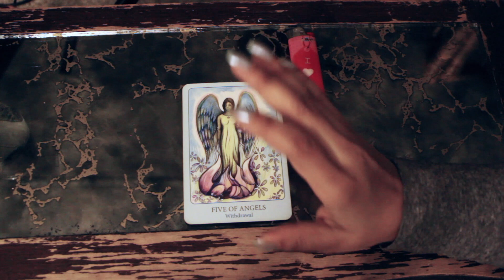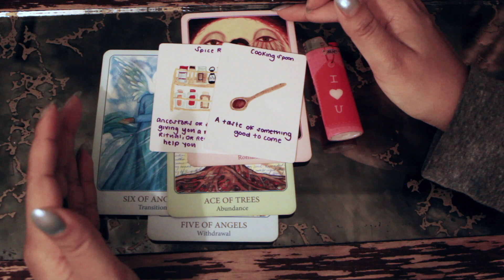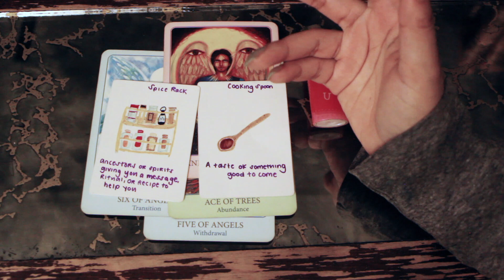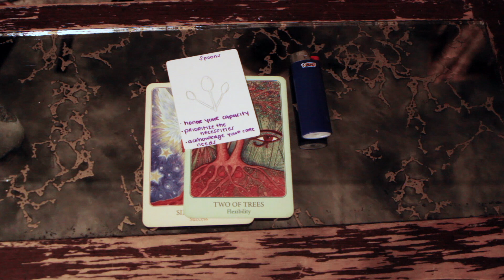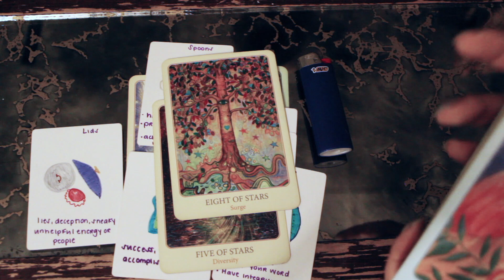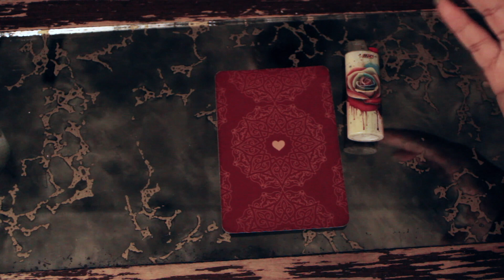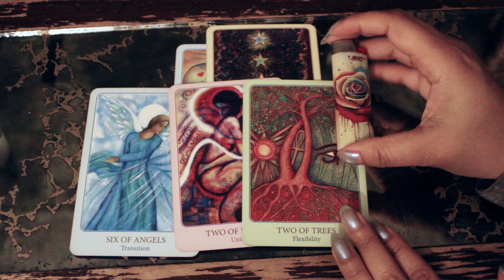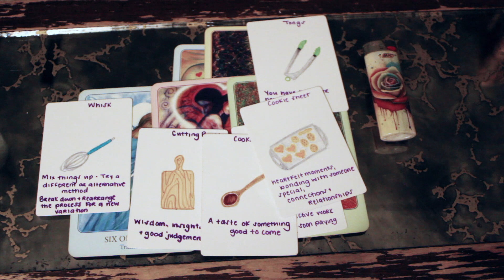💌Love Life Messages💌| Pick A Lighter | Pick A Card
hey~~
it’s eika (eye-kuh)! your friendly neighborhood medium, oracle here to offer some general insight on your love life situation~ As a lover of love, I wanted to share pick a card message for all my lovers out there to get the insight you need in hopes that your love life is and continues to thrive! Whether you're single, in a relationship, got you a lil boo or a slight situationship(s), I’m hopeful that whichever pile you choose, it will be helpful to you and keeps you in happy lovin’!

Timestamps:
Theme Song - 0:00
Intro: 00:32
Pile 1 - Pink ‘I Love You’ Lighter- 06:50
Pile 2 - Deep Blue Lighter - 28:32
Pile 3 - Multi-colored Dripping Watercolor Rose Lighter - 48:31

🍓Recommend a topic or share a story with me and I may just pick it as the topic for my next video through my Strawberry Letter or through my email

If you gain any insight that has been helpful, validate me with a like, comment and share your story with me OR consider funding my next delicious homecooked meal so I can continue on with this channel in the best health~
Ca$happ: $eikaneeru

-Chapman’s Five Love Languages
-Truity’s Seven Love Styles
Media:
- The Skin Deep Youtube Channel: illuminates genuine, heartfelt conversations between two people through {The AND} relationship building card game
Books:
-All About Love x bell hooks
-Intimacy & Desire: Awaken The Passion In Your Relationship by David Schnarch

Tips Mentioned in Pile 1:
look into Wholesome meme accounts on Instagram & collect memes to send to your boo(s) or to better understand what you’re looking for out of your love life